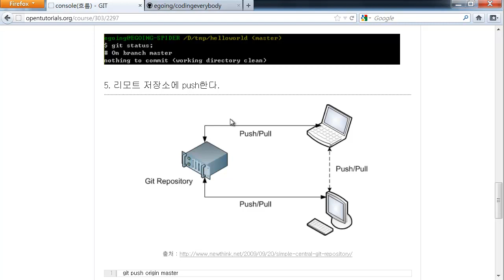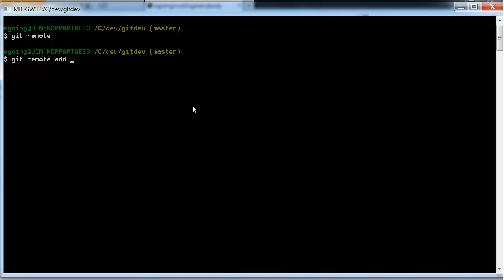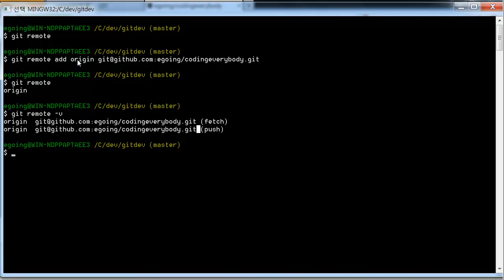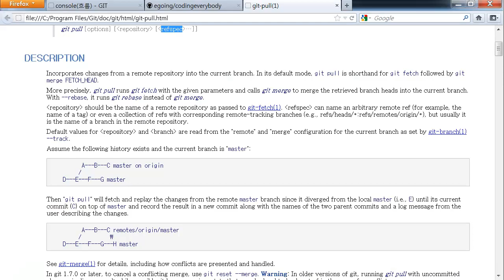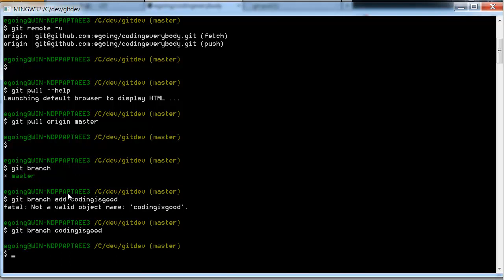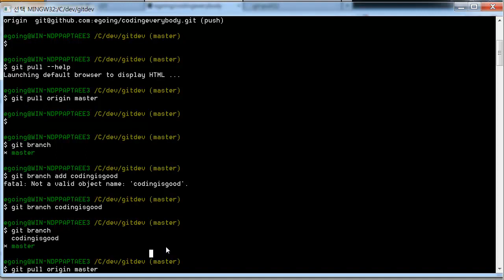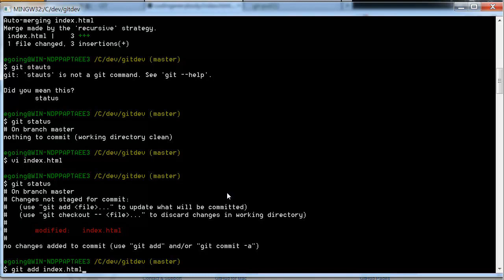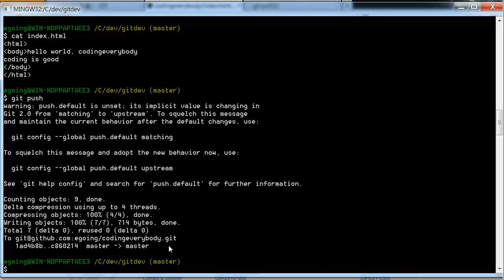GIT console에서의 작업흐름 2